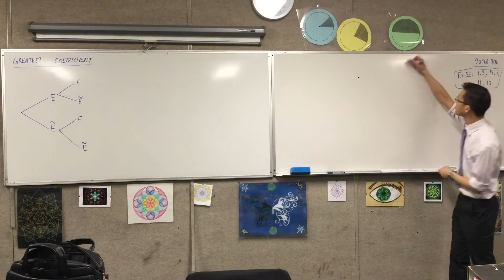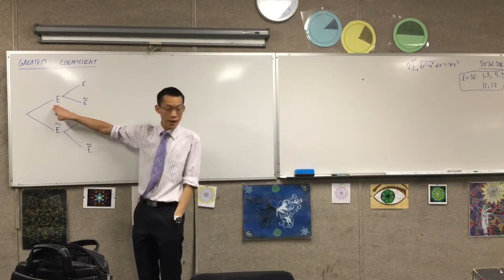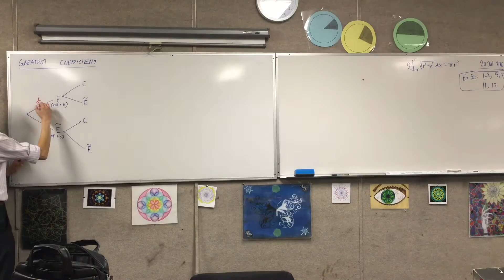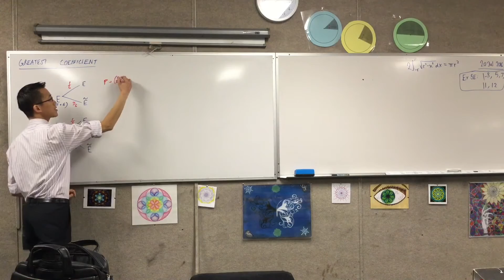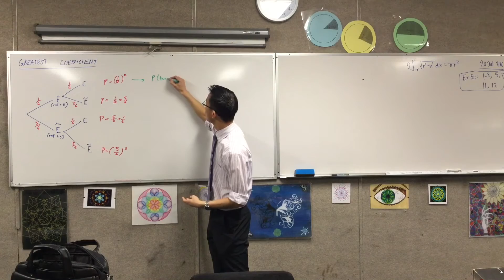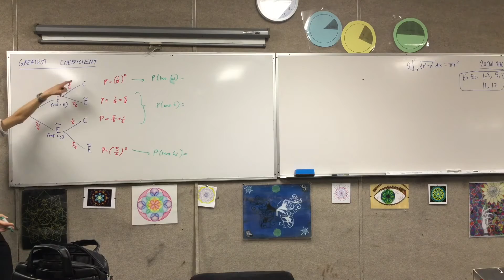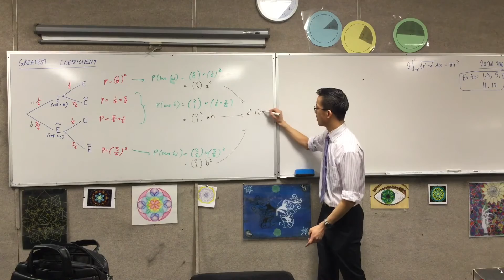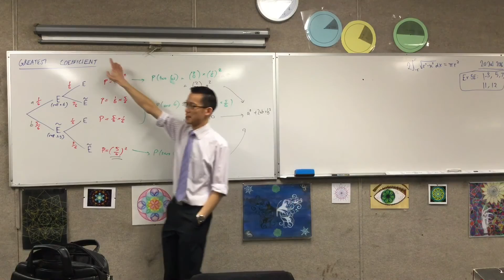Greatest Coefficient (1 of 5: Correlation between Binomial Coefficients and Probability)